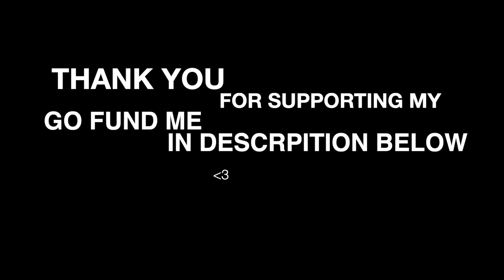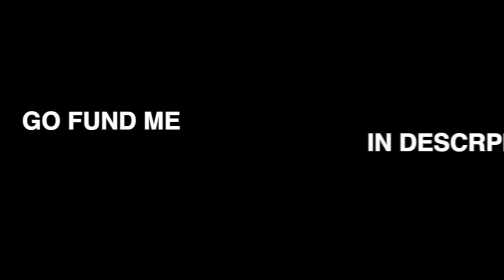GOOD NEWS ABOUT MY IDENTITY ! VINDICATED YAZZZ ASMR MAKEUP TUTORIAL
EMOTIONAL STORYTIME LIFE VIDEOS:

3. REVEALING HOW MY OLDEST DAUGHTER FEEL ABOUT ME | THE TRUTH WILL SET YOU FREE | Cilantro Salad ASMR Eating Sounds

ASMRTheChew/SpiritGirl